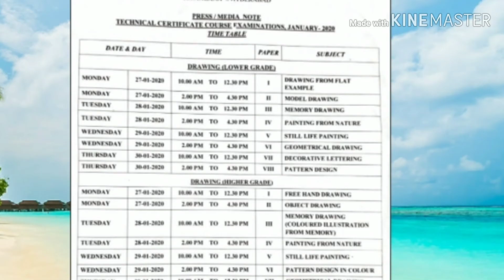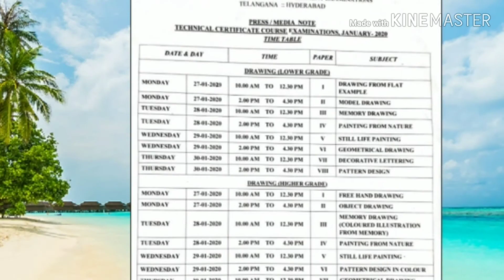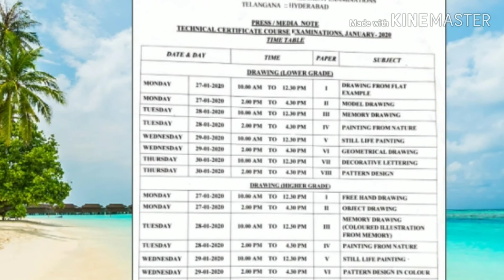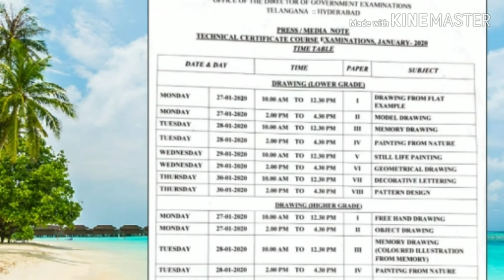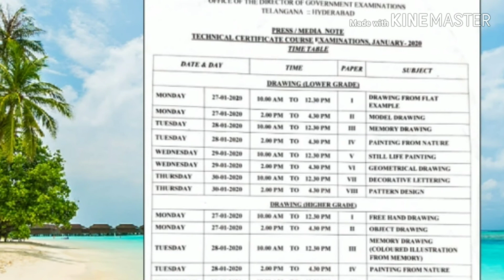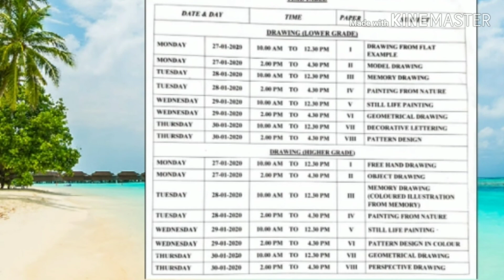TCC Exams 2020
Telangana Technical Certificate Course Exams 2020:
Drawing
Tailoring and Embroidery
Music